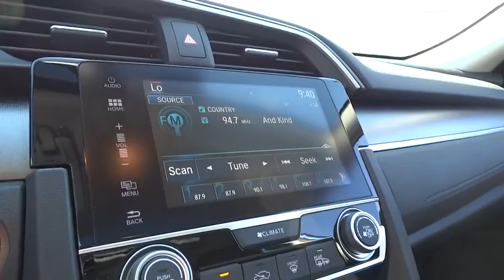2016 Honda Civic Wilson, New Bern, Goldsboro, Greenville, Rocky Mount, NC BH20867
2016 Honda Civic
2016 Honda Civic 4dr CVT EX - Stock#: BH20867 - VIN#: 19XFC2F75GE032980

Moonroof, Remote Engine Start, Aluminum Wheels, Back-Up Camera, iPod/MP3 Input, Onboard Communications System, CD Player, ...this Civic is seriously roomy. Four 6-footers should be content to ride all day, which is an extraordinary achievement for a compact sedan, and that enhanced space should also be a boon to families using bulky child safety seats. -Edmunds.com. EX trim, Aegean Blue Metallic exterior and Black interior. Warranty 5 yrs/60k Miles - Drivetrain Warranty; SEE MORE! KEY FEATURES INCLUDE: Sunroof, Back-Up Camera, iPod/MP3 Input, CD Player, Onboard Communications System, Aluminum Wheels, Remote Engine Start. MP3 Player, Keyless Entry, Child Safety Locks, Steering Wheel Controls, Heated Mirrors. EX with Aegean Blue Metallic exterior and Black interior features a 4 Cylinder Engine with 158 HP at 6500 RPM*. EXPERTS CONCLUDE: Edmunds.com explains . this Civic is seriously roomy. Four 6-footers should be content to ride all day, which is an extraordinary achievement for a compact sedan, and that enhanced space should also be a boon to families using bulky child safety seats.. MORE ABOUT US: One of the top Honda dealerships in Eastern, NC, Bob Barbour Honda has joined the Hendrick Automotive Group team as the new Barbour-Hendrick Honda Greenville. We have a caring and courteous staff that strives to always be professional and service your needs as the customer both today and tomorrow! If you happen to be in the market for a new or used car, then feel free to pay us a visit! We're always happy to answer any questions you might have and set up a test drive. The price does not include tax, tag, dealer administration fee of 649.00 and dealer installed accessories. Horsepower calculations based on trim engine configuration. Please confirm the accuracy of the included equipment by calling us prior to purchase.